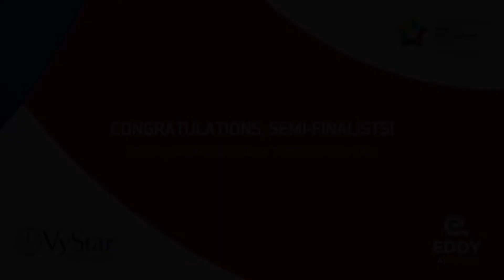2023 Duval County Teacher of the Year semifinalist Argel Hipol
Westside High School biology teacher Argel Hipol is one of 15 semifinalists for the VyStar 2023 Duval County Teacher of the Year